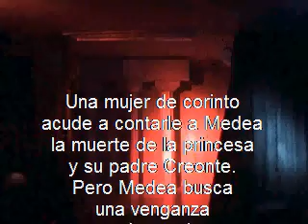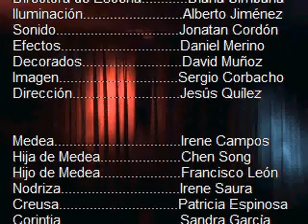Medea de Eurípides - Acto VI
Una adaptación de la obra de Eurípides llevada a cabo por el 1º de Bachillerato de Humanidades del I.E.S. Salvador Allende en marzo del 2009 para la celebración del Día de la Mujer